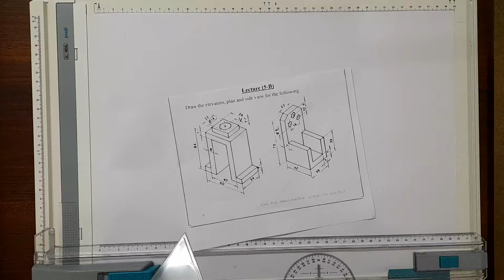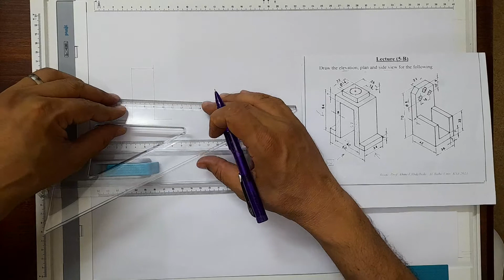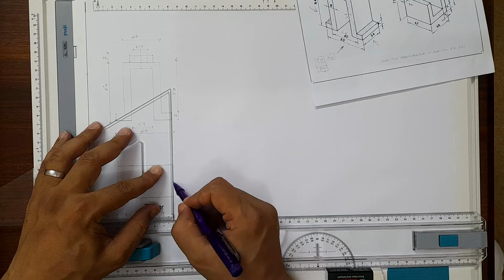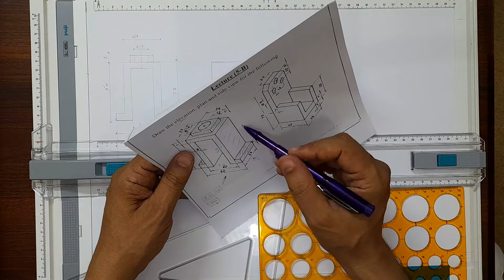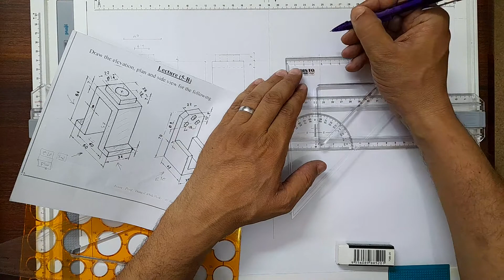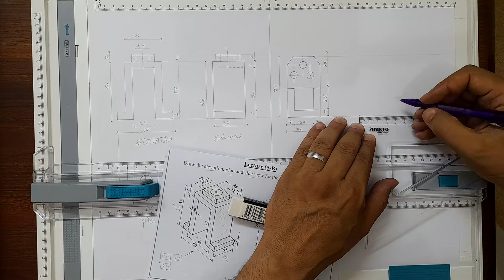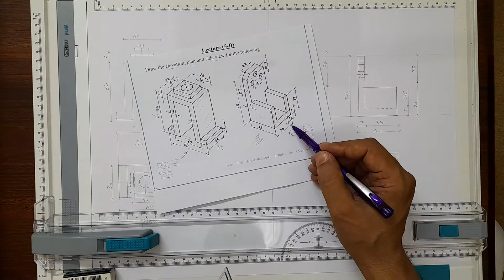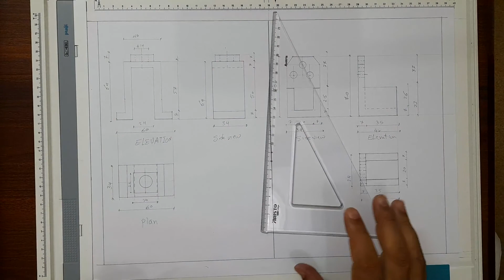Engineering Drawing Lecture 5-B | رسم هندسي